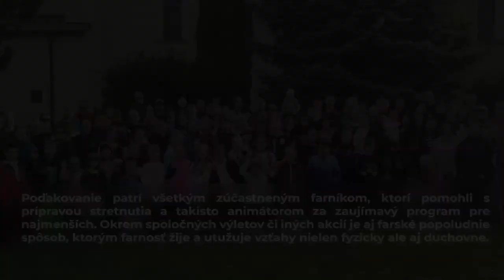FARSKÉ POPOLUDNIE FARNOSTI KOŠICE - STARÉ MESTO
V nedeľu 16. októbra zorganizovala farnosť Košice - Staré mesto tradičné farské popoludnie. Po spoločnej modlitbe si animátori pripravili pre deti športové a kreatívne aktivity. Po spoločnom občerstvení bol program obohatený spoločenstvom ukrajinských veriacim, ktorí predstavili a spievali svoje národné piesne.

Zdroj: TSKE informovala Gabriela Škumaničová
Foto: Gabriela Škumaničová, Mikuláš Koneval